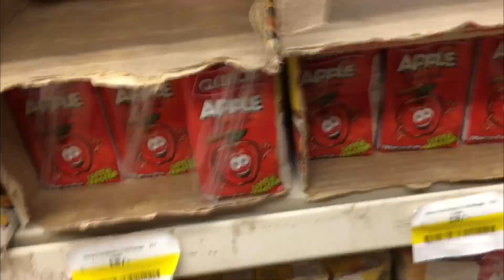Mall Main Gae | Camera is not allowed 🚫 | Danger ⛔️